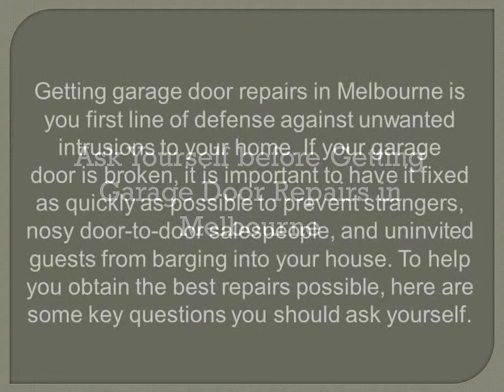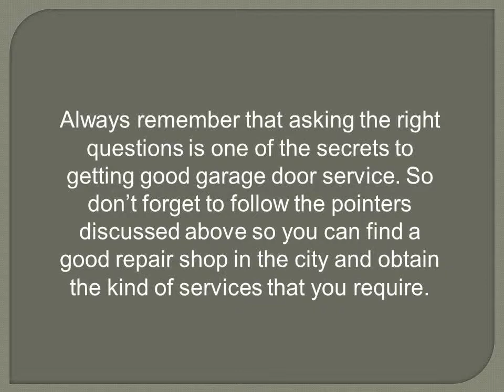Ask Yourself before Getting Garage Door Repairs in Melbourne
To help you obtain the best repairs possible, here are some key questions you should ask yourself.